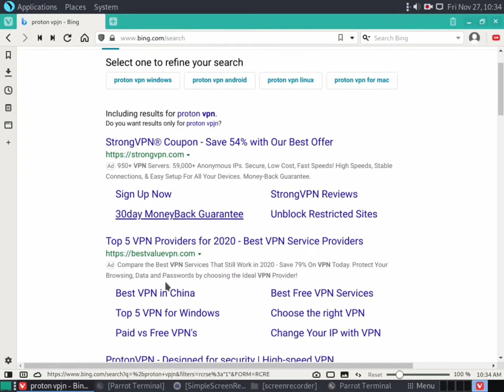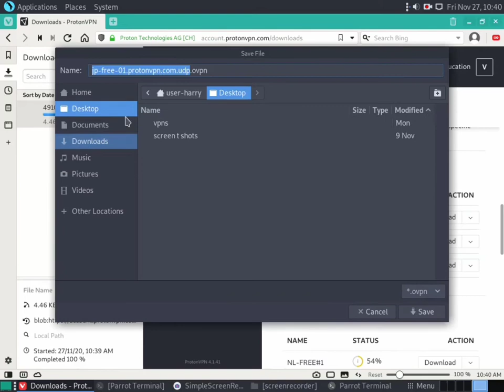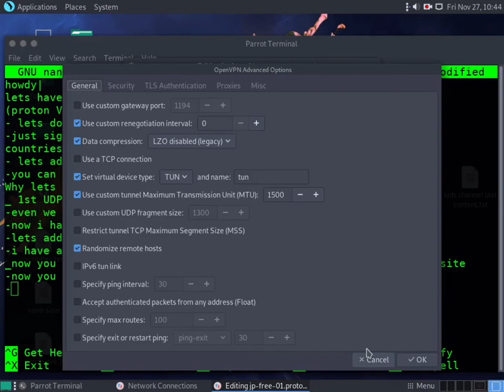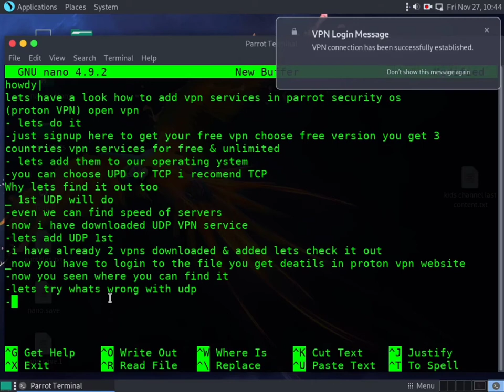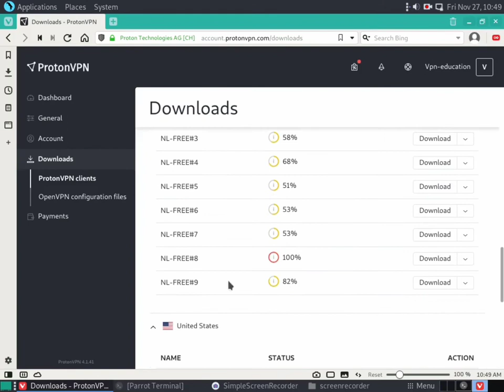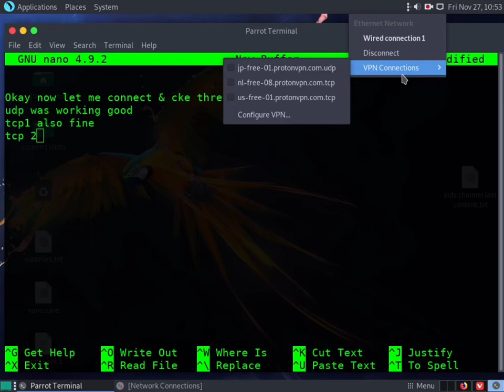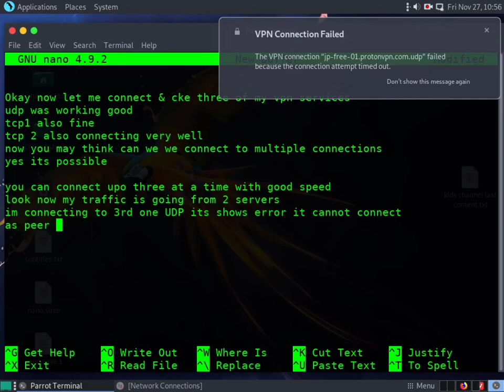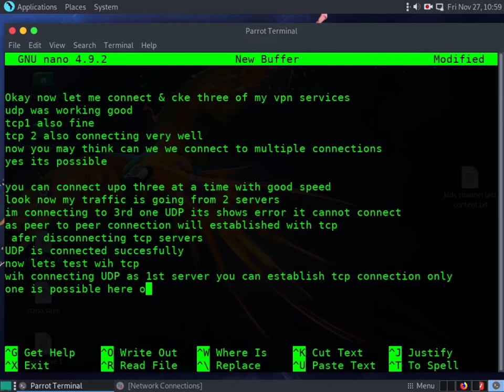vpn (udp & tcp) - installation of proton vpn [open VPN] in parrot os